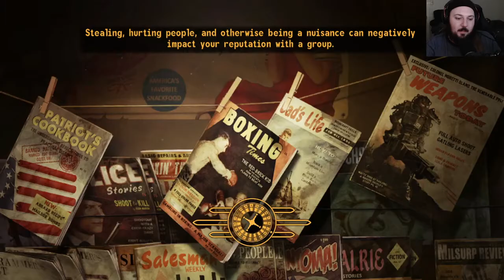Let's Play Fallout: New Vegas (BLIND) Part 23: DE-SINKING FEELING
It's that feeling you get when you help TF outta someone and they get all hyped.